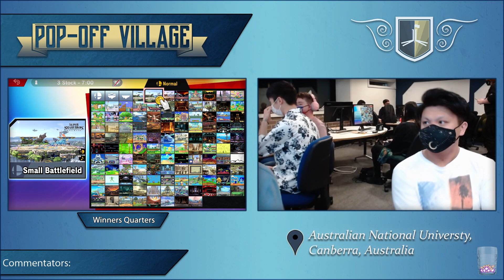UPOV115: Joey vs Doozy (Winners Quarters)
Ultimate Pop Off Village (UPOV) is a Weekly Super Smash Bros. Ultimate tournament in Australian Capital Territory.
TTF | Joey (Pyra / Mythra) vs Doozy (Ness)